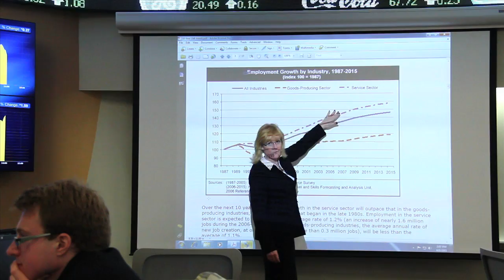West Bridge Marketing What is your U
Three marketing classes taught by Mike Madore - MAN 3020A , MAN 3020B and IME (Integrated Management Experience) - were assigned to put together promotional videos for the University of Lethbridge this semester. This is one of 27 videos produced by the three classes. Leave your feedback, like or dislike it, below and the top three videos will earn prizes.